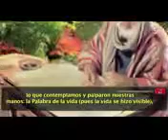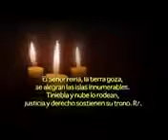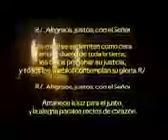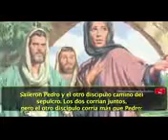Oración en video